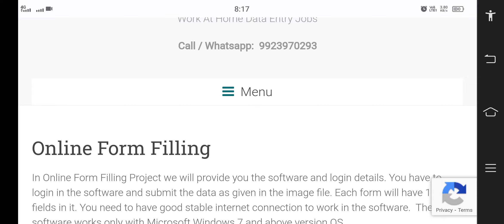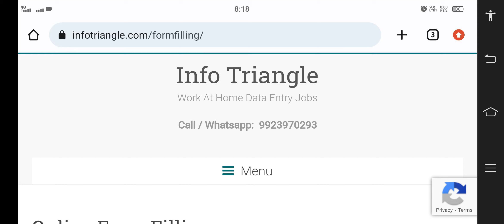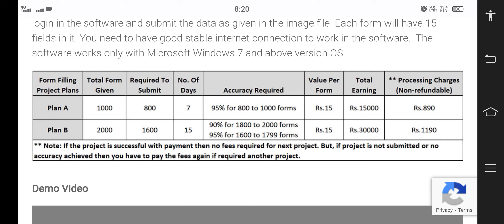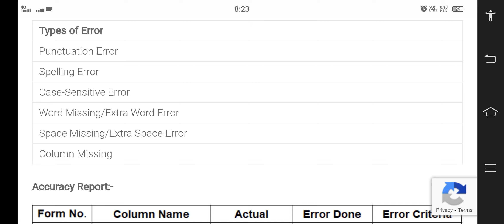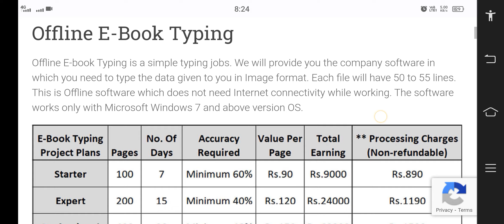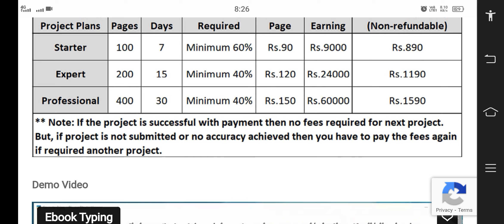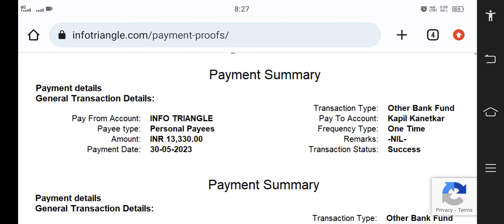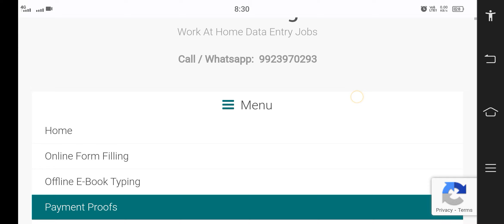Form Filling Data Entry Work From Home & E - Book Typing Work | Typing Jobs | Data Entry Job Tamil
BELOW LINK IS ABOUT BOTH FORM FILLING AND E BOOK TYPING JOBS WITH INVESTMENT AND IT IS YOUR OWN RISK

1. Website Name : Info Triangle

form filling jobs online tamil 2023,
adposting jobs,
copy paste jobs,
call centre jobs,